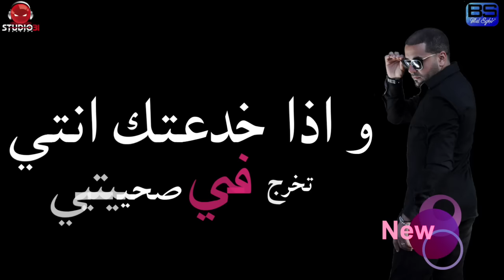Bilal Sghir_Nouvel Album 2016_ (Min Kamalna Demandawha)__Edition AVM__Studio31